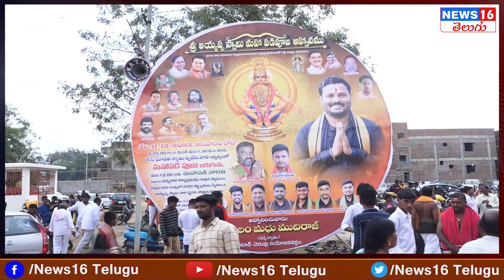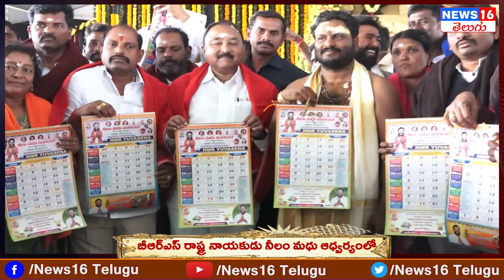Patancheru : BRS State Leader Neelam Madhu Mudiraj Ayyappa Padi Pooja - 2022 | Full Programme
BRS NeelamMadhu Ayyappapadipooja-2022
Patancheru : BRS State Leader Neelam Madhu Mudiraj Ayyappa Padi Pooja - 2022 | Full Programme | NEWS16 Telugu

Neelam Madhu Padi Puja : దమ్మున్న మాస్ లీడర్ నీలం మధు | BRS MLC Bandaru Prakash Mudiraj Face to Face